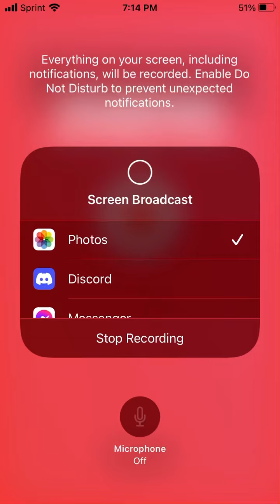Evan’s Fatal 4 Random